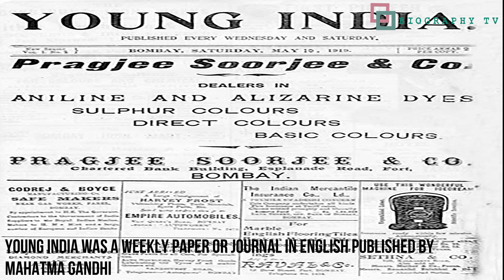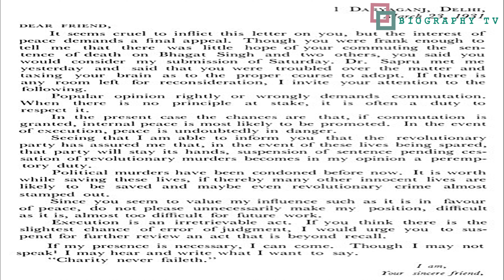महात्मा गाँधी ने फाँसी क्यों नहीं रुकवाई ?|Mahatma Gandhi & shaheed Bhagat Singh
Executions of 23RD MARCH 1931 marked the collapse of the hopes of millions of Indians who had believed that Mahatma Gandhi would be able to save the lives of the three young heroes - Bhagat Singh, Sukhdev and Rajguru.